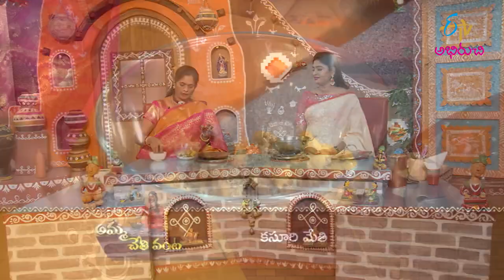Kasuri Methi Chicken Fry | Amma Chethi Vanta | 8th June 2021 | Full Episode | ETV Abhiruchi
కసూరి మేతితో చికెన్ వేపుడు

Taste the mouth-watering dish Kasuri Methi Chicken Fry prepared with chicken, whole garam masala, fenugreek leaves, curd and other necessary ingredients.

Chapters
00:00 Start
02:42 Kasuri Methi Chicken Fry